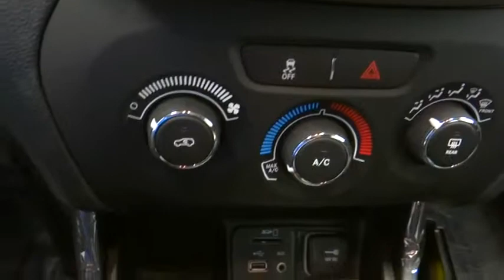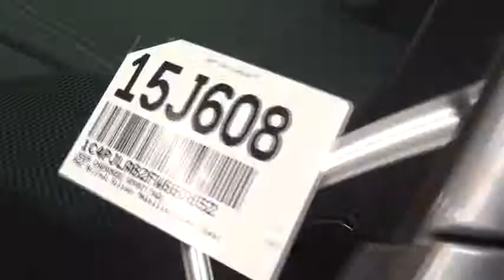2015 Jeep Cherokee Norco, Corona, Riverside, San Bernardino, Ontario 15J608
2015 Jeep Cherokee

Climb inside the 2015 Jeep Cherokee! You'll appreciate its safety and technology features! Jeep prioritized comfort and style by including: tilt steering wheel, power windows, and cruise control. It features a front-wheel-drive platform, an automatic transmission, and a 2.4 liter 4 cylinder engine. You will have a pleasant shopping experience that is fun, informative, and never high pressured. Stop by our dealership or give us a call for more information.